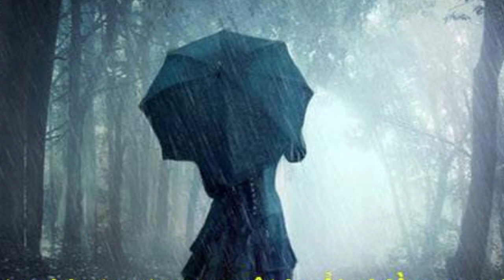Chuyện Ba Mùa Mưa- tr bày: c Liễu-